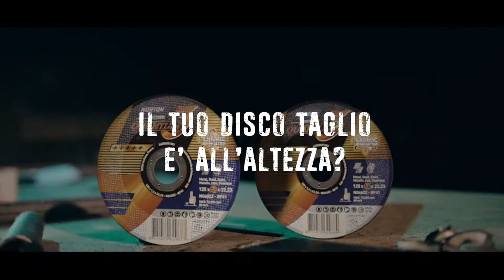mole da taglio Norton Quantum 3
Scopri la potenza della gamma di dischi da taglio Norton Quantum 3